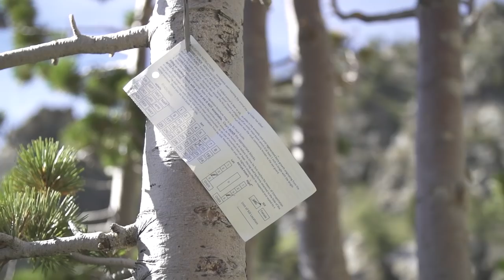Elements - A Nevada High Country Mule Deer Bowhunt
Elements is a short film that follows one bowhunter, Brady Miller, and the challenges he and his friend Dave Loescher faced during a week-long bowhunt in the rugged backcountry of Nevada, 13 miles from the trailhead.

Elements gives you a feel for what most hunters do every season and the lengths they go to in order to find and harvest the buck that they have been scouting for months.

This film showcases the struggle and the adaptation that these two face with extreme weather conditions throughout the hunt.